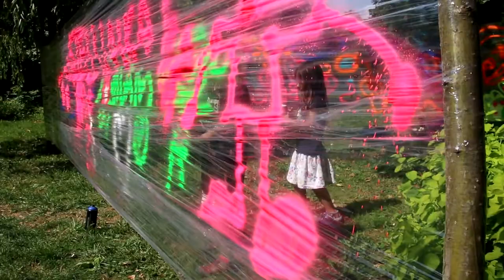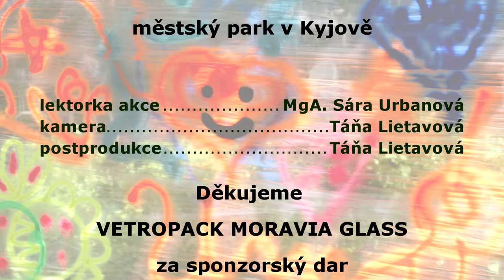V rámci akce - Ať žije park -, uspořádal Slovácký ateliér dětské sprejerské odpoledne.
V rámci akce - Ať žije -, park uspořádal Slovácký ateliér dětské sprejerské odpoledne. Děti vytvořily krásné Graffiti, označkovaly sice i sebe, ale odpoledne si náramně užily. Použity byly lesnické barvy ve spreji, které splňují moderní požadavky na ochranu zdraví a životního prostředí.
Díky patří firmě Vetropack Moravia Glass za spozorský dar.